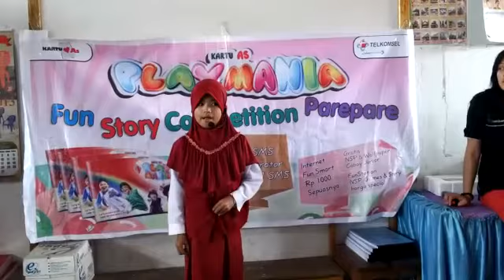0168 KartuAS Fun Story Competition AKU & HPKU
NUR HALISAH Dari SD INPRES BERTINGKAT PINRANG